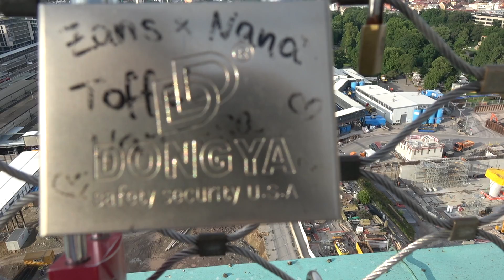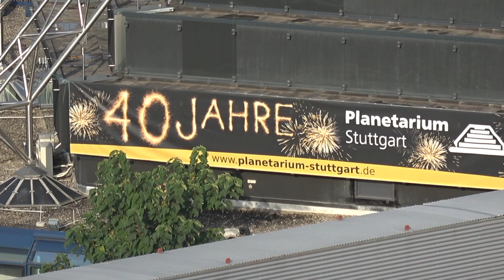Rundblick vom Bahnhofsturm | 2.8.2017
Im Bereich des Stutgarter Bahnhofs hat der Rohbau für den Tiefbahnhofstrog begonnen. Im Baufeld 16, im Bereich des Mittleren Schlossgarten, wurden bereits die Bodenplatte und die ersten Bahnsteige betoniert.